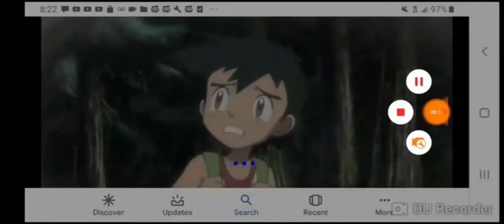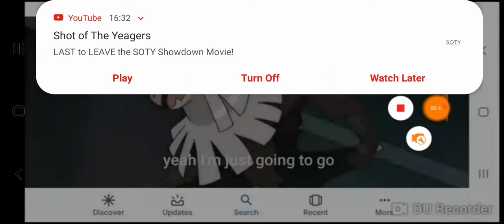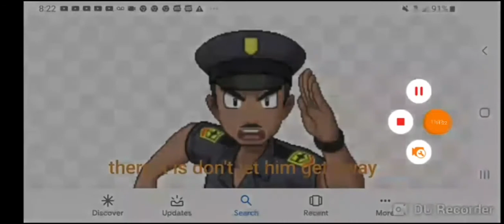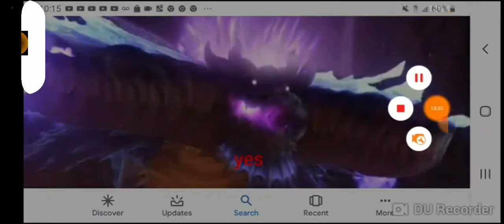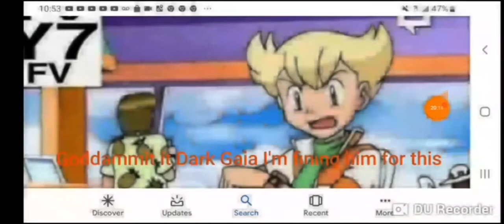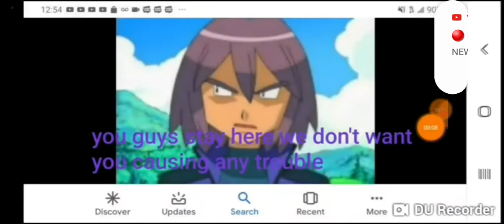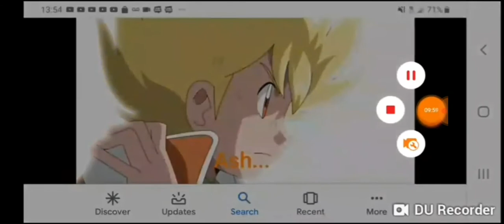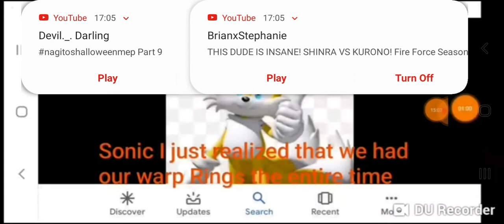Pokemon Elemental High all seasons 1-4 (part 1)